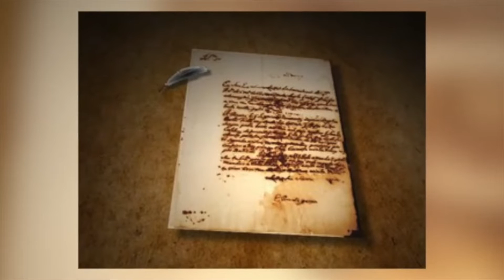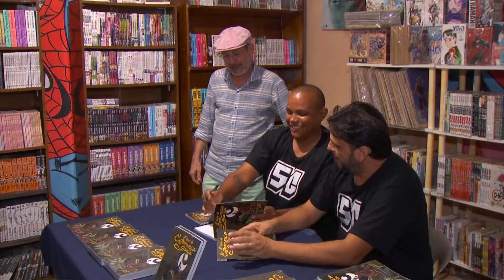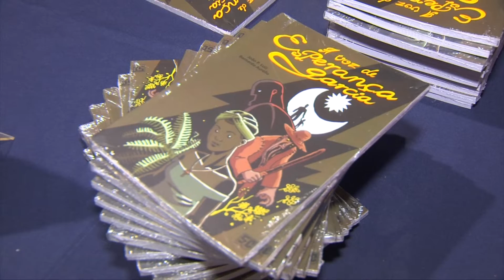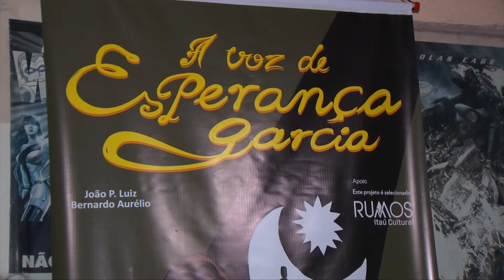Esperança Garcia vira tema de história em quadrinhos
Foi lançada em Teresina A HQ “Voz de Esperança Garcia” que conta a história de Esperança Garcia, primeira advogada do Brasil. A proposta é que com a história em quadrinhos mais pessoas possam conhecer a importância histórica de Esperança Garcia. Veja na reportagem de Bruno Paz e  Edenilton Terço, da TV Assembleia.